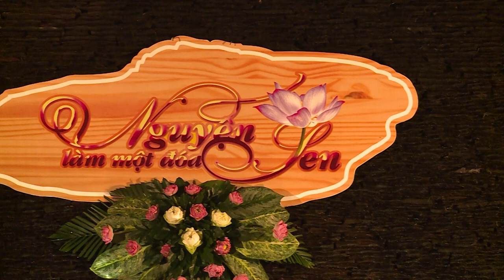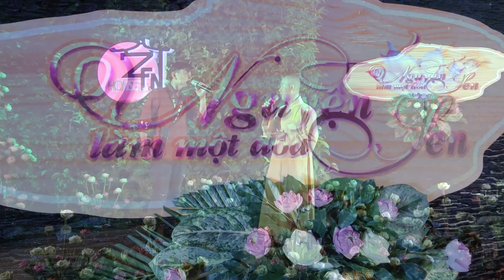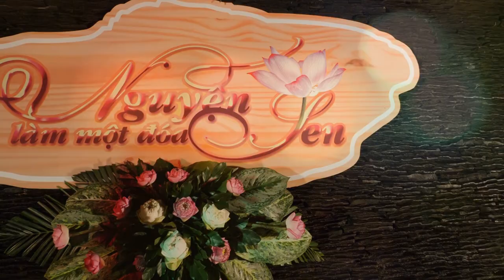Thích Pháp Như ft Anh Duy - KIẾP SAU NGUYỆN LÀM MỘT ĐÓA SEN - Chương trình Nguyện Làm Một Đóa Sen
KIẾP SAU NGUYỆN LÀM MỘT ĐÓA SEN
Thích Pháp Như & Anh Duy
Nhạc Hoa - Lời Việt: Hy Di
Hòa âm & thu: Studio Nguyễn Hữu
Nhóm bè Cadilac
Photo: Leo Đình Bảo
Thiết kế bìa: Sinh Huỳnh
Thiết kế clip: Đình Quý

Vòng thế nhân luân phiên buồn vui.
Nhìn sen kia nở khoe sắc thắm.
Tình ái màu luyến thương
Vọng chấp màu ngã sân
Gieo ngàn vương vấn nơi hoàng tuyền.

Giờ hướng tâm an nhiên tự tại
Đoạn sân si gạt đi luyến ái.
Vọng chấp giờ đã phai
Tình ái này lấp chôn
Tâm bình an giữa nơi thiền môn

Nguyện từ đây chẳng vương bùn nhơ.
Giờ sám hối dưới chân Đức Phật từ bi.
Vượt nhân thế thoát trần ai, không chấp cũng không vọng.
Nhẹ nhàng ta bước qua đời giông bão.

Nguyện tương kiếp hóa thân là sen.
Cùng năm tháng, nhiếp tâm bên lời Phạn kinh
Nhận ân đức phát từ bi, nương lấy kiếp thân này
Thuận dòng ta lắng tâm mong tùy duyên.
Cám ơn bạn đã ủng hộ!
Namo Sakyamuni Buddha.